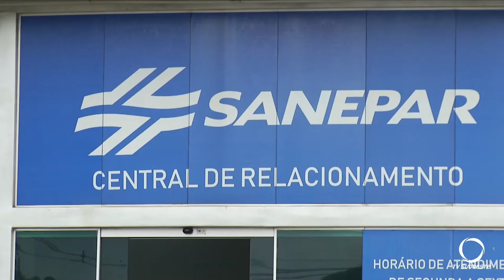Municípios do sudoeste enfrentam racionamento de água